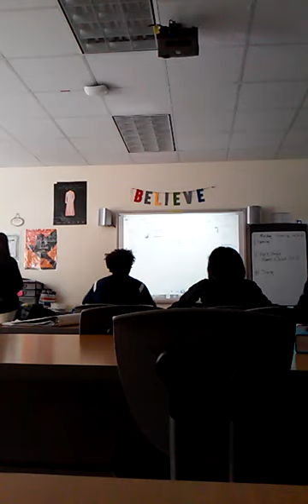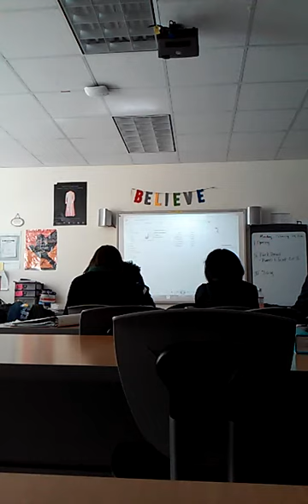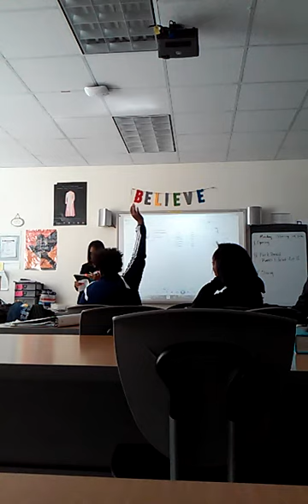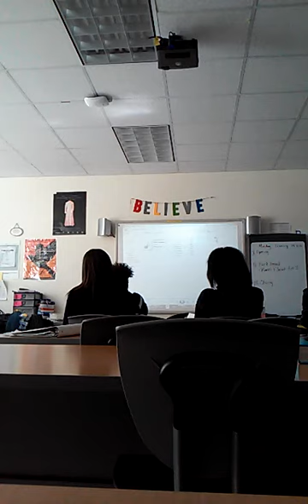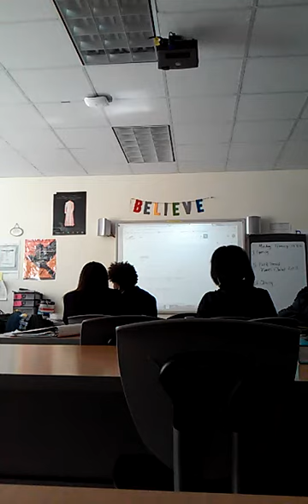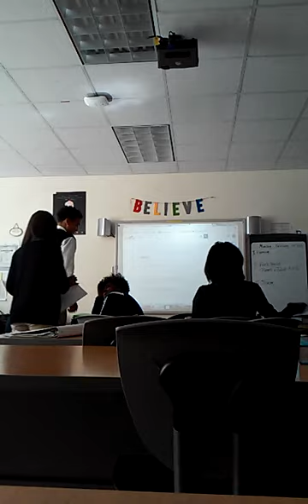Classroom Taping Taylor R J Act 2 scene4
Classroom Discussion of Romeo and Juliet lesson Act 2 Scene 4